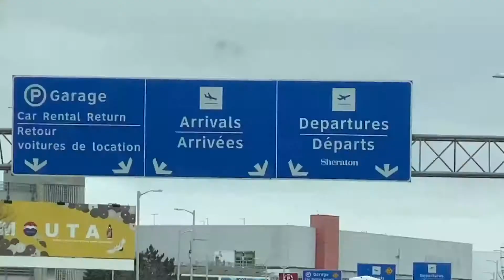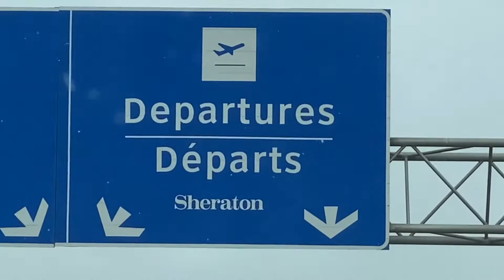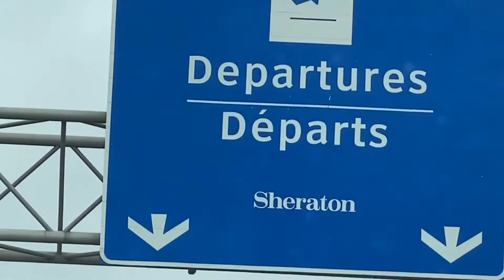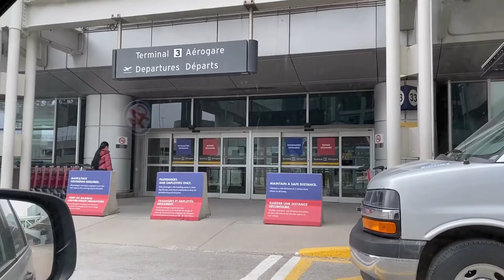小猴一早回来给子明送行，猴哥猴嫂把孩子送到机场